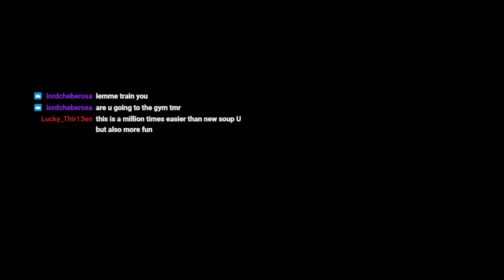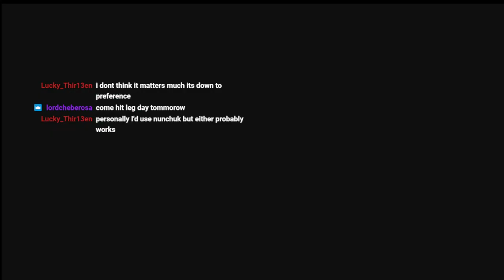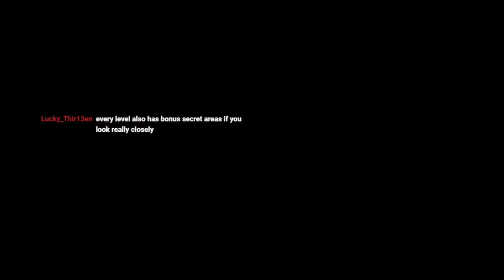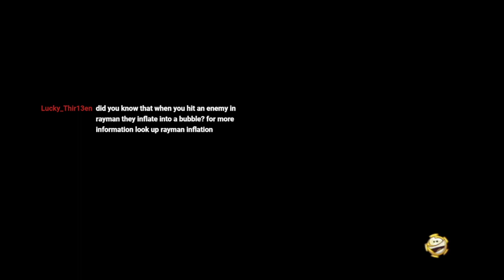RAYMAN ORIGINS PREMIERE